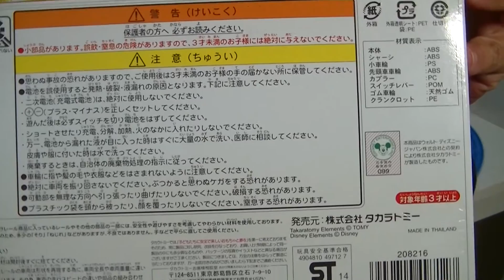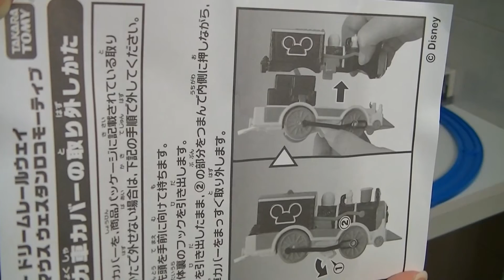Disney Träumen Eisenbahn Mickey Maus Western Lokomotive Funke Schaltung Inbetriebnahme 00037+de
【Spielzeugeisenbahn】Takara TOMY Plarail
Disney Träumen Eisenbahn
Mickey Maus Western Lokomotive
Funke Schaltung Inbetriebnahme